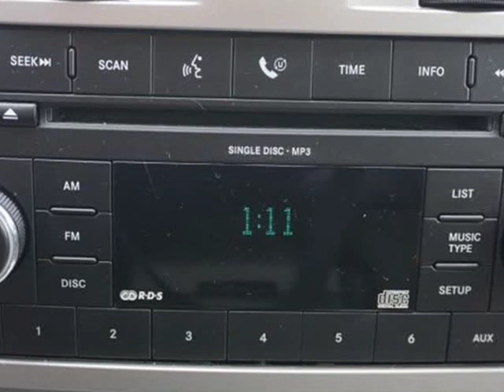2007 Dodge Nitro SXT 4WD 4dr SUV (Muskegon, Michigan)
Classy Chassy Autos
2625 Celery Lane
Muskegon